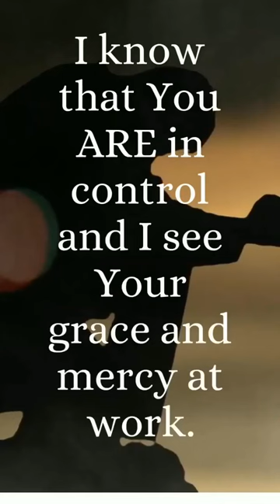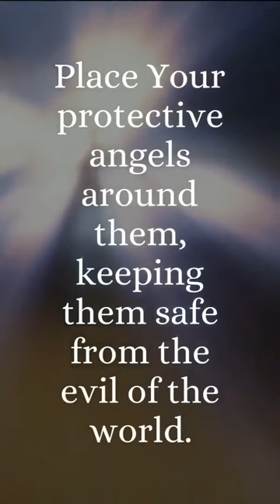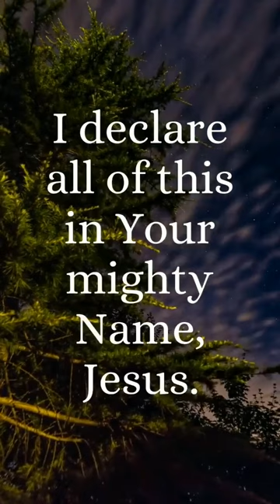THANK_YOU_LORD